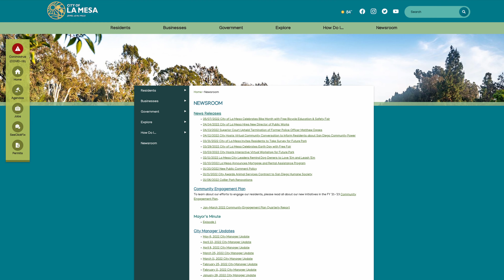Mayor's Minute Episode 2